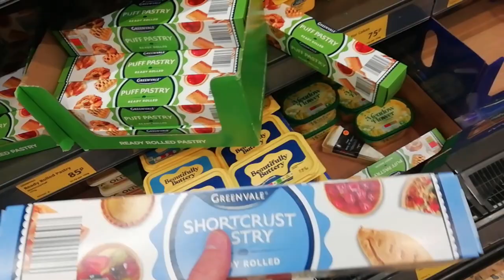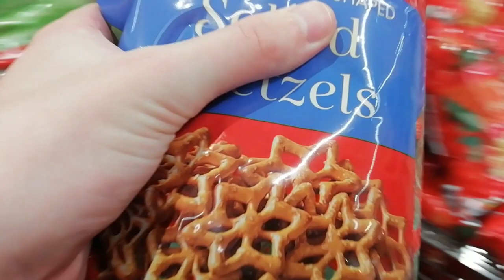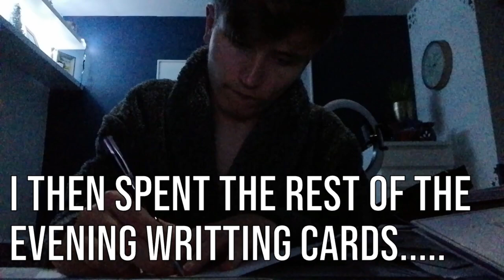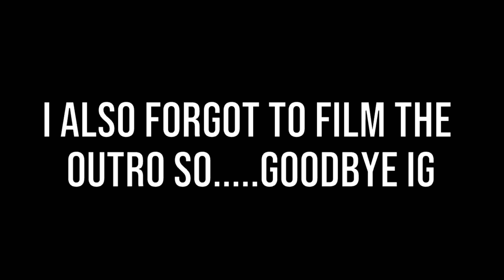THE DREADED CHRISTMAS SHOPPING!